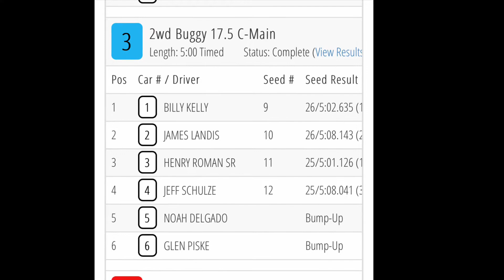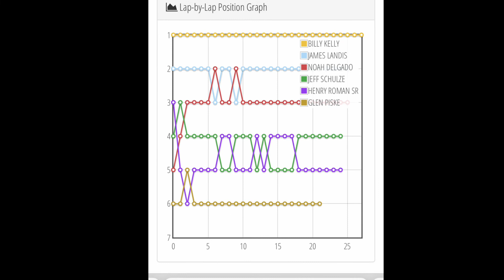6amRC. 17.5 buggy C-main. HobbyTown, St. Charles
Associated B6.1